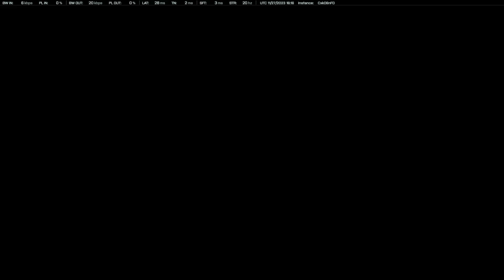BF2042 Weapon Showcase - DXR-1 - Headshot Machine